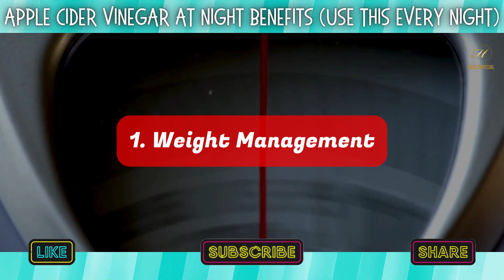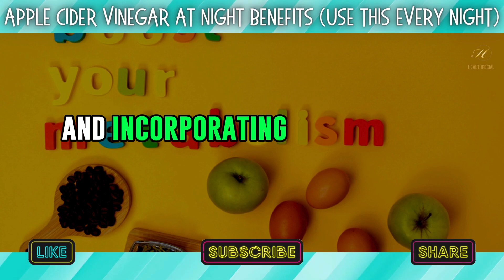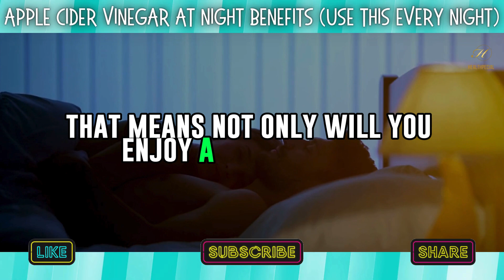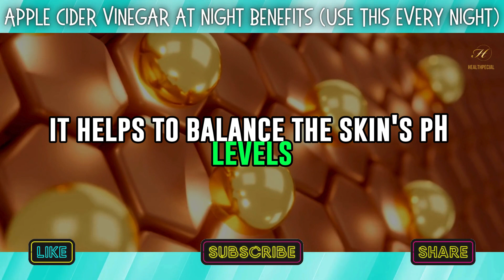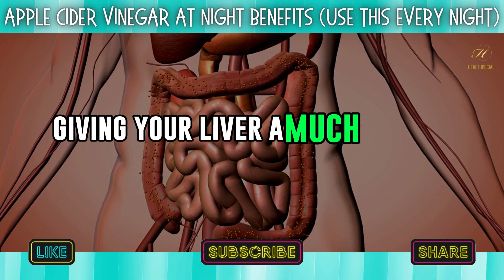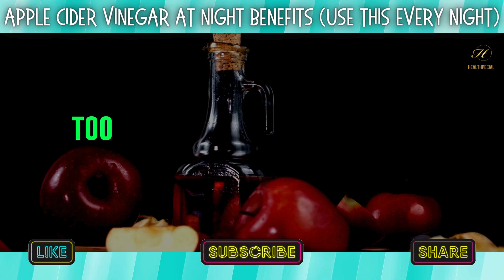Apple Cider Vinegar At NIGHT Benefits (Use This Every Night) - HEALTHPECIAL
Apple Cider Vinegar At NIGHT Benefits (Use This Every Night)

Want better sleep, clearer skin, and a healthier you? Dive into the benefits of using ACV at night in this video! From weight management to improved digestion and hair care, find out how this simple routine might change your life. Learn the dosages, precautions, and tips to make ACV your nightly companion. Join the ACV craze and unlock a world of wellness while you catch those Z's! Don't snooze on this – hit play and discover the secret sauce to a better bedtime routine!